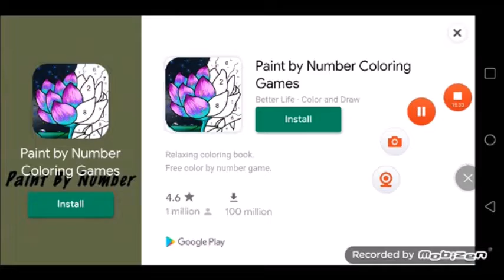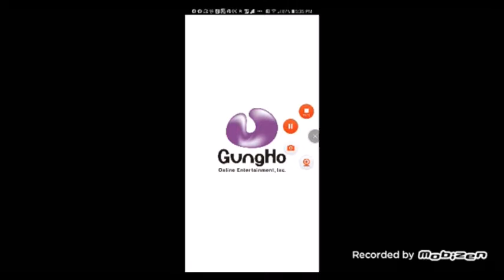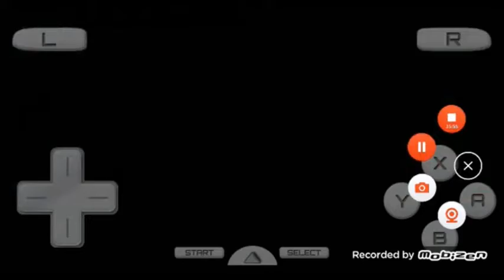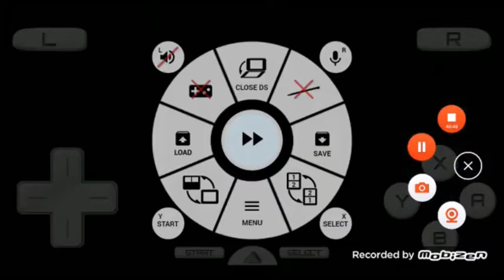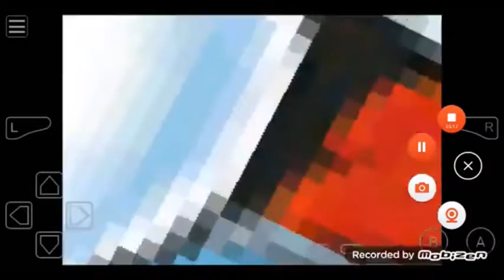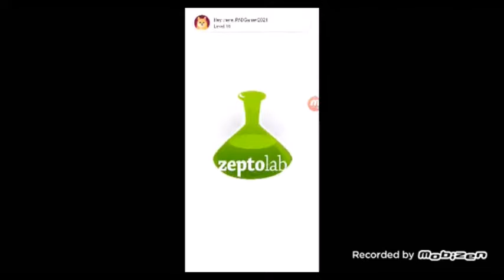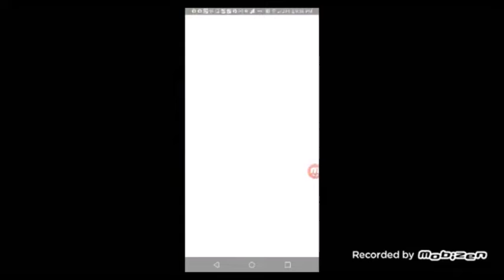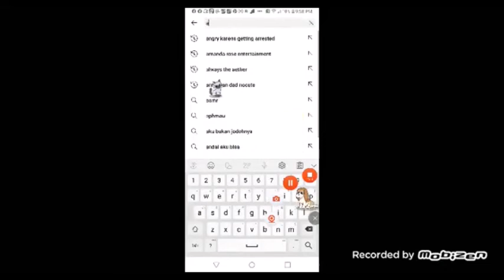4 6 22 3